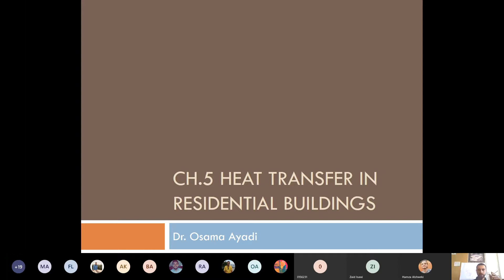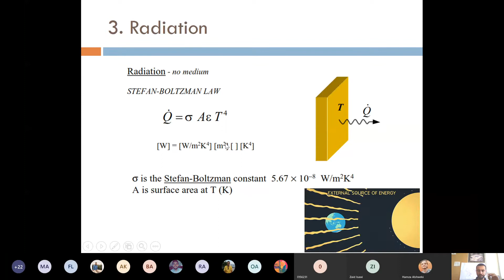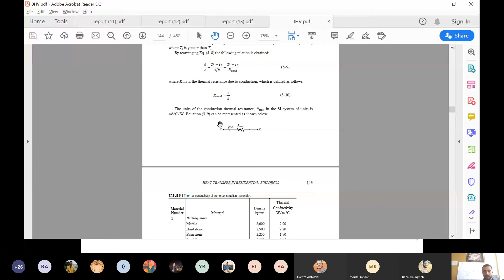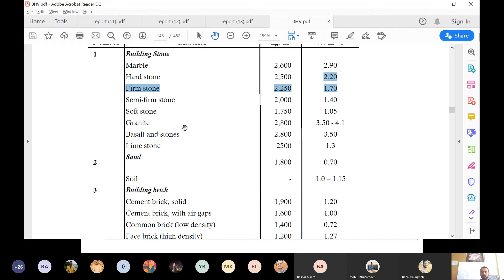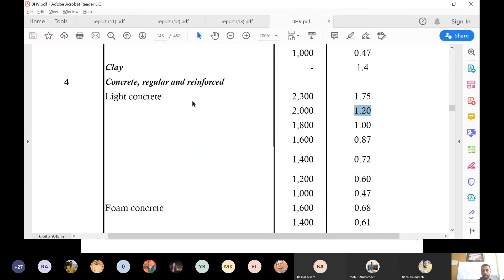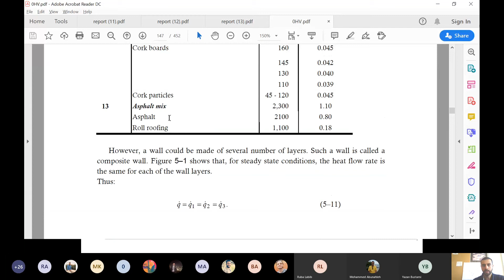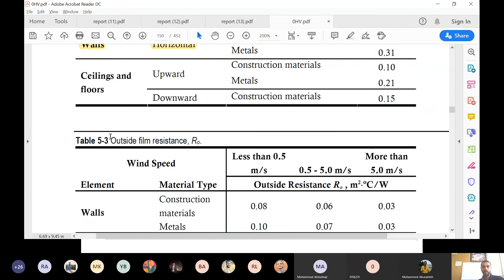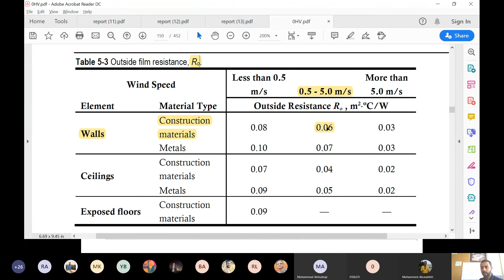Lecture 7 8 7